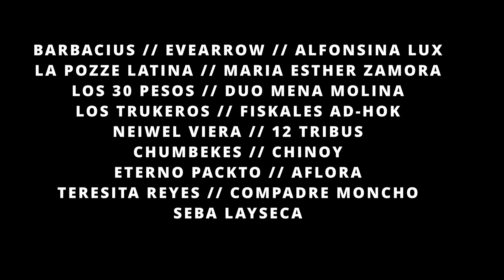Trailer IndaLiving2021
Primero agradecer a las bandas que participaron en las sesiones de INDALIVING2021. Esperamos hacer una segunda temporada!

-La pozze latina @lapozzelatinaofficial2315
-Fiskales AD-HOK @fiskalesad-hok-youtubeofic4517
-Chinoy @chinoyoficial8822
-Los 30 Pesos @Los30Pesos
-Chumbekes @ChumbekesCanal
-Barbacius @Barbacius
-Eve Arrow @evearrow9841
-Nikos Alvear
-Los Trukeros @Trukeroschile
-Eterno Packto @Eternopackto
-Aflora @aflorareggae
-Neiwel Viera Neiwel Viera - Topic
-12 Tribus @12tribuschile
-Alfonsina Lux ( Savbia) @SAVBIAMUSIC
-Maria Esther Zamora @maria34114
-Duo Mena Molin

Presentadores:
-Teresita Reyes @tepsize
-Compadre Moncho @TheMonchox
-Sebastian Layseca @layseca

CREW:
Director: Ricardo Calderón Chacón
Asistente Dirección: Romina Forno Fargo
Producción General: Rodrigo León
Productor Talentos: Marcelo Ayala
Productor Musical: Javier Sanchez
Asistente Producción: Amara Molina
Asist Producción: Melisa Retamal
Encargado Locación: Héctor Hidalgo
Productor Ejecutivo: Ruben Hormazabal
Director Fotografía: Marco Romero Olguin
Cámara 1: Christian Bustos Sarmiento
Cámara 2:Lissette Fernández Apablaza
Cámara 2: Camilo Navarrete
Cámara 2: Miguel Rees
Cámara 3:Cesar Urra Macias
Foquista A: Diego Jaña
Foquista B: Oscar Carvajal
Switchman/Streaming: Ignacio Escobar Zúñiga
Asistente Cámara + DIT: Javier Astudillo
Asistente Cámara + DIT: Cristian Robles
Eléctrico 1: Javiera Farfan de los Reyes
Ingeniero Sonido: Ivan Torres Venegas
Asistente Sonido: Nicolas Coloma Agurto
Director de Arte1: Alvaro Youlton Egaña
Director de Arte2: Nataly Ahumada
Maquillaje Bandas: Felipe Carrera Seguel
Maquillaje Bandas: Ana Gaubert Campos
Vestuario: Tamara Letelier
Vestuario: Constanza Torres
Making Of: Daniela Quintana
Making Of: Oscar Antonio González Terán
Making Of: Felipe Zúñiga
Editora Making of: Jocelyn Gutiérrez
Foto Fija: Daniel Lara
Equipos de Video Asist/Generador: VideoAssistDreamsn Rene Berrios
Catering: Rodrigo Ibarra
Asistente Catering: Carmen Lefranc
Asist Catering: Rosita Anabalón
Enfermera: Alejandra Villasmil
Contadora: Natalia Calderón
Paramédica: Patricia Amigo
Prevensionista: Sebastián Salvo Salvatierra
Prevensionista: Daniel Santis
Servicio de baño movil: Mario Grúa: José Rubén Motto Aranguiz
Transporte Boxer: Sebastián Elcano
Community Manager: Yaritza Nicole Bravo Reyes
Community Manager: Viktor Kielfen Galaz Arancibia

MUCHAS GRACIAS A TODOS!! ESPERAMOS VERLOS EN INDA LIVING 2022. @animalcrewarte